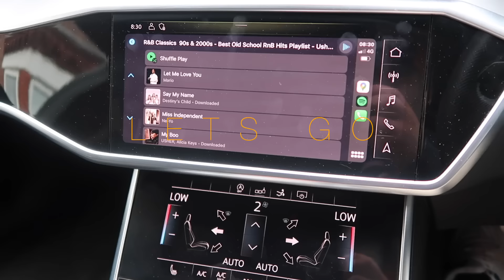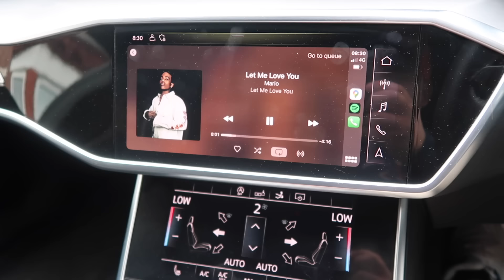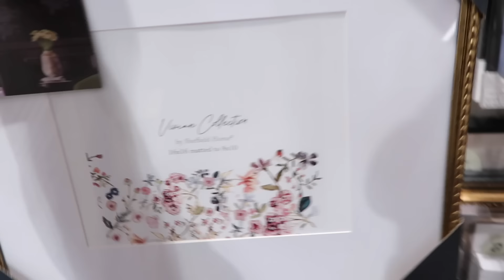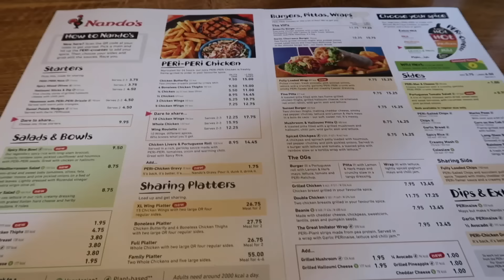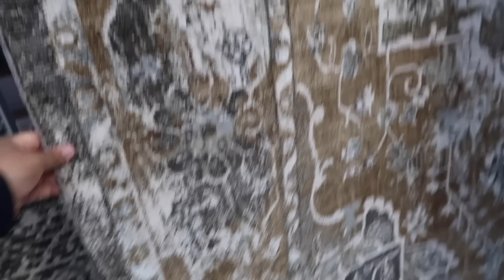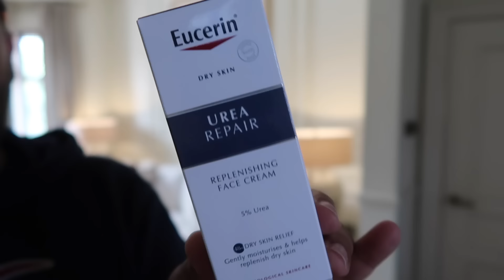HOMEBODY | VICTORIAN HOME | HOMESENSE | DINING ROOM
Spend the day with me. Shopping at Homesense and finding my favourite candle. Dining room Ideas

Links to the things you see in my videos

Simply living well book

The Comforts Of Home Book

Wooden Puzzle

Iced Coffee Glasses

Living Room Curtains

Tissue Box

Amazon Cushion Covers

Amazon Cushion Inserts